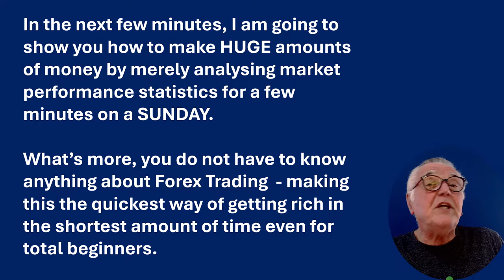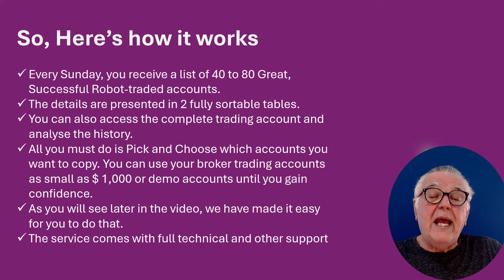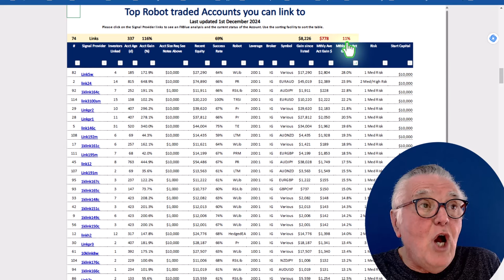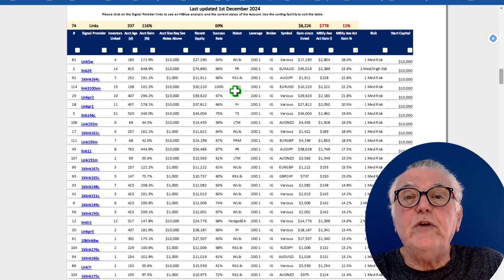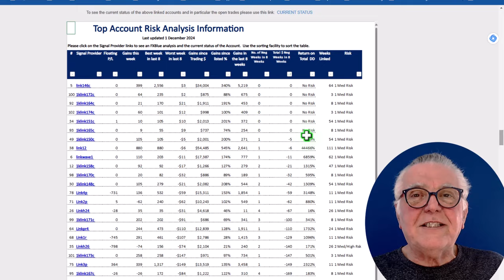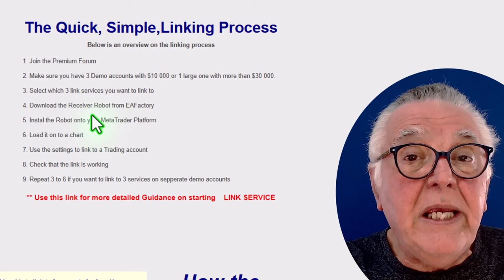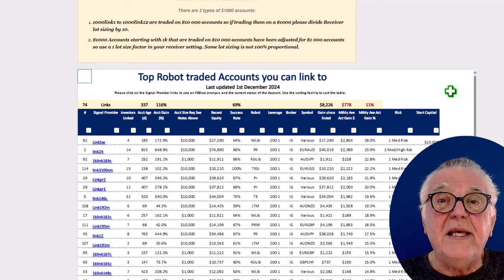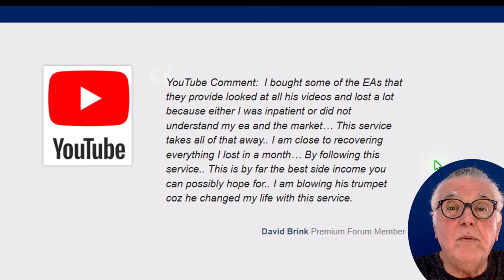Guaranteed Profit Trading Forex On The Weekend - Make Money Fast!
Trade Forex over weekends. Low stress guaranteed method. Ideal for beginners as it is easy to learn quickly

Video Highlights
- 💰 Make money trading Forex as a beginner.
- ☕ Analyze market statistics while enjoying a cup of tea.
- 🚀 Proven service with positive customer feedback.
- 📈 Access to 40-80 successful robot-traded accounts weekly.
- 🔗 Link your account to successful traders easily.
- 🔒 100% satisfaction guarantee and refund policy.
- 🌐 Join a community of over 30,000 Forex traders.

Video Key Insights
- 💡 **Easy for Beginners**: The method is designed for those with no prior Forex trading knowledge, making it accessible for anyone wanting to start trading.
- 📊 **Market Analysis**: Users merely need to spend a few minutes analyzing market performance statistics on Sundays, making it a low-effort way to engage with trading.
- 👍 **Customer Satisfaction**: Positive testimonials highlight the effectiveness and ease of the service, with users reporting significant account growth.
- 🔍 **Diverse Options**: The service offers a wide range of successful robot-traded accounts to choose from, enabling users to diversify their trading strategies.
- 🔄 **Simple Linking Process**: Users can easily link their accounts to successful traders, allowing them to automatically copy trades with minimal effort.
- 🔒 **Risk Management**: The service allows users to adjust their risk levels based on their comfort, providing flexibility in trading.
- 🤝 **Community Support**: Joining a large community of Forex traders offers additional resources and support, enhancing the trading experience.

Please Note: This video promotes Expert4x products and services. This video is designed solely to provide ideas, entertainment, and education and does not constitute investment advice. It is not intended to substitute professional investment advice. Before making an investment or financial decision, contact your financial adviser. Forex Trading is dangerous and can result in a substantial loss of money. Due to the uncertain nature of the Forex and Financial instruments market, there is no guarantee that any information gained in this video or any Expert4x products purchased will produce favourable results and must be used at your own risk.